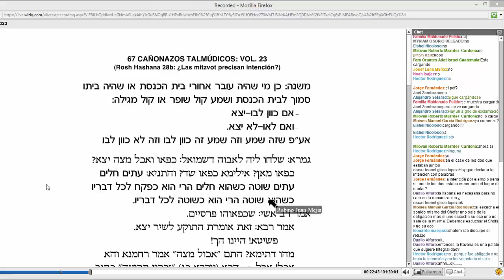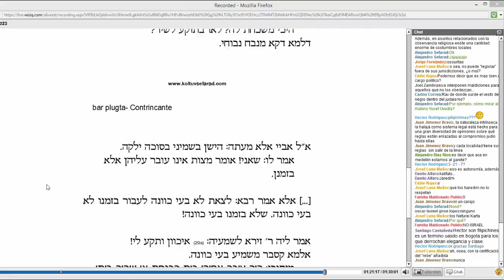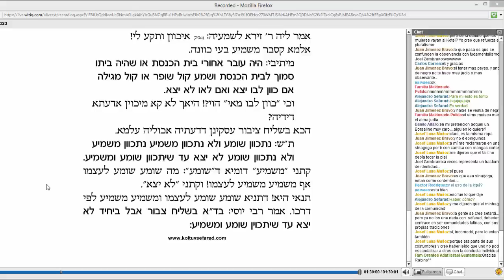23. Rosh Hashaná 28b: ¿Las mitzvot precisan intención?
De nuestros archivos.  Clase grabada el 26 de Mayo, 2013.